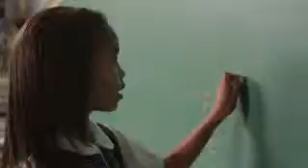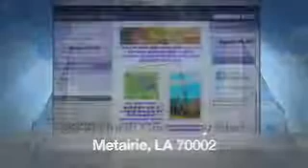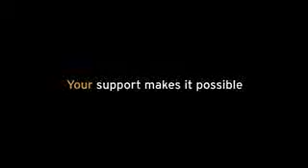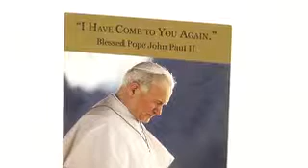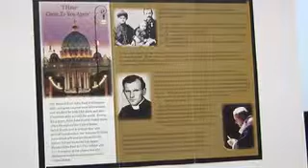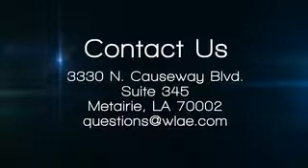Issues and Faith episode 273